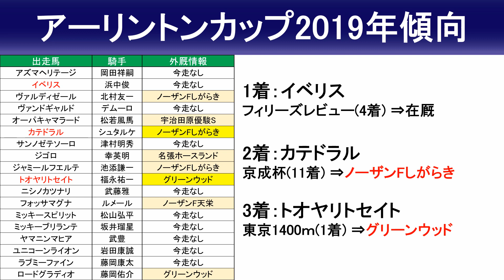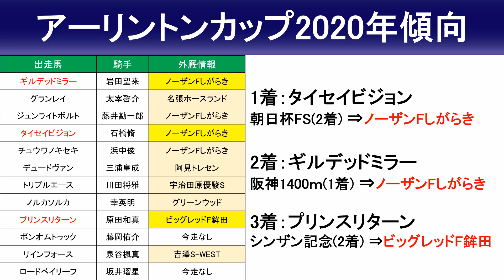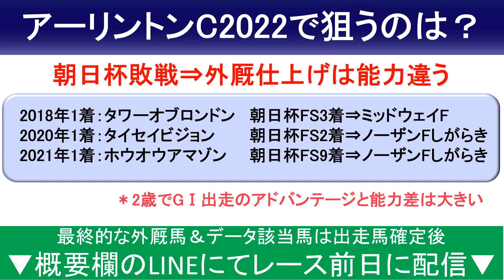【アーリントンカップ2022予想・外厩】直近4年で3勝の外厩条件とは？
【アーリントンカップ2022出走予定馬】
アスクコンナモンダ 藤岡佑介
ウナギノボリ 和田竜二
カワキタレブリー 藤岡康太
キングエルメス 坂井瑠星
ジャスパークローネ 未定
ジュンブロッサム 吉田隼人
ストロングウィル 鮫島克駿
セルバーグ 古川吉洋
タイセイディバイン 松若風馬
ダノンスコーピオン 川田将雅
ディオ 岩田望来
デュガ 武豊
トゥードジボン 福永祐一
ドンフランキー 池添謙一
ニシノスーベニア 未定
ヒルノショパン 横山典弘
ムーンリットナイト 浜中俊
メイケイバートン 幸英明